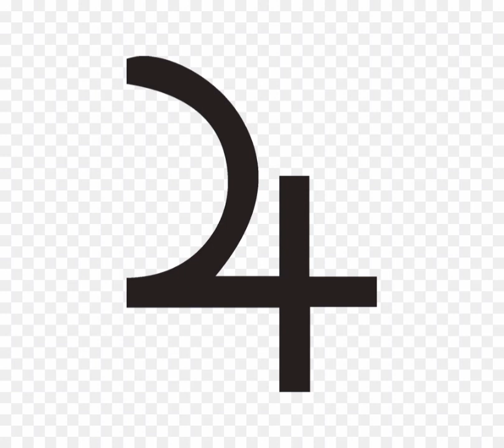Jüpiter İkizler Burcunda